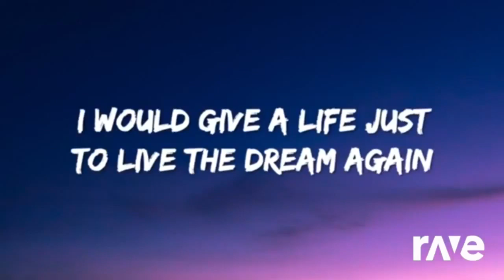Becoming Ravedj All Stars 100x Speed Alex Alex Alex Alex Ravedj